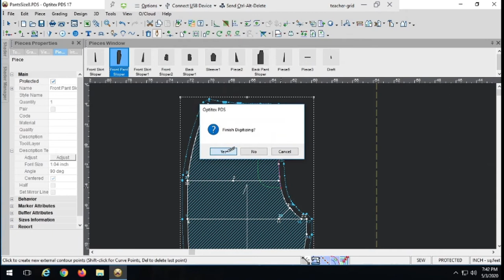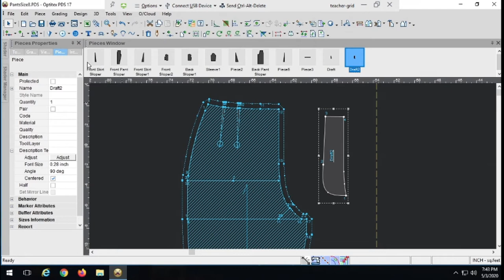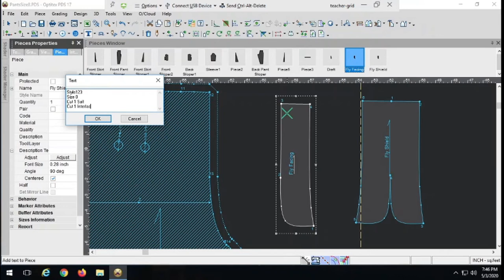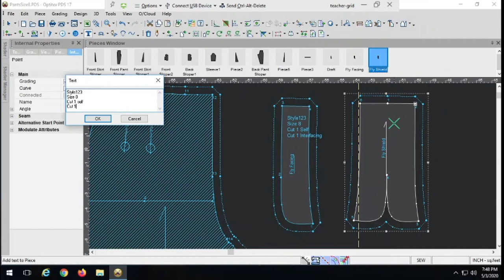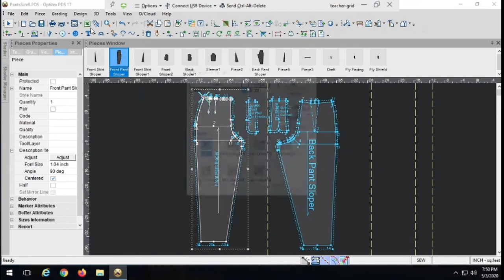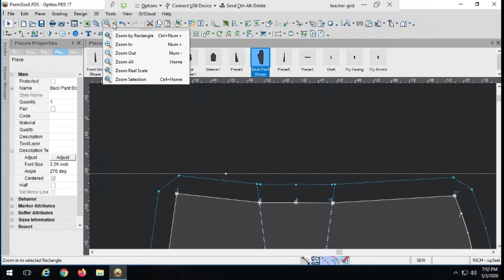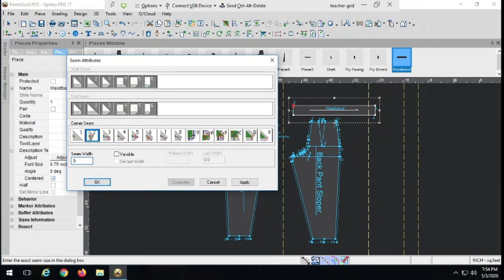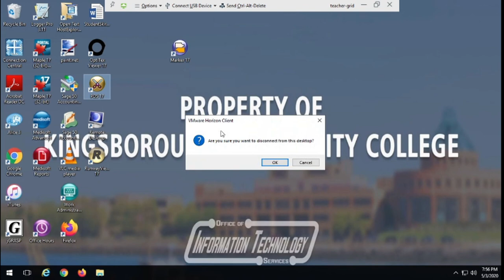FD25 Pants Fly and Waistband